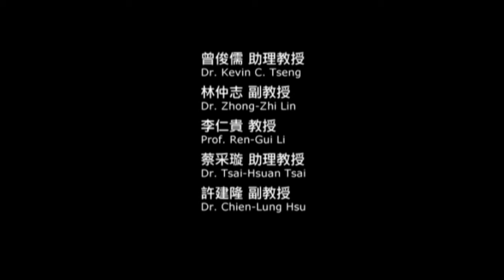體適能健康檢測與促進系統-iFit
iFit為一套整合型體適能檢測與促進系統，用來協助使用者量測體適能指標，例如：柔軟度、握力、反應時間和平衡。再搭配情境遊戲使測量與訓練過程更加有活力與趣味性。